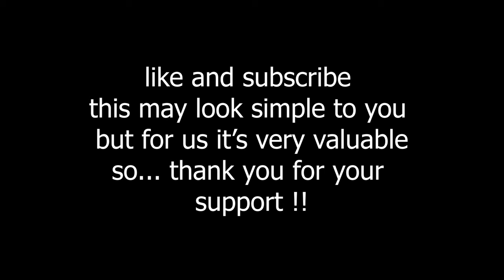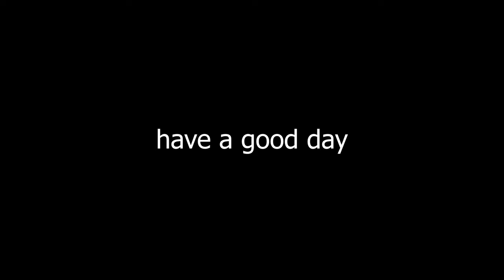Furry TikToks That Get You Out Of Bed #75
===chapter===
00:00 - nickthefloofer - it's a bad life
00:08 - mintdoq - inflation
00:14 - exgamingstream_vr - you might be wondering
00:26 - hoshileboy - goofy goober
00:37 - vibincane9 - no bro
00:57 - mintdoq - extra peparones
01:04 - deltafoxvr - switches switching
01:22 - chrisr34444 - what did he say
01:32 - oneleggedbanditvr - he's still standing
01:40 - slushievrc - valentine
01:52 - gl1tchey - yes, yes I am
01:58 - hexiwillow - it's just a prank
02:13 - furchinski74 - rip and tear
02:25 - elo_the_hobkin - face, the f*ck
02:37 - archangel1839 - yes but yes when yes
02:42 - cottonghosty2335 - the rizzler
02:48 - kilobytefox - knock bro
03:08 - cloveruu - tracking
03:14 - vibincane9 - testing the waters
03:33 - wildy_woofer - top of the morning
03:42 - vurrell - Cupples all time
04:20 - cosm0mancer - the bus
04:26 - furchinski74 - I still do not know
04:35 - oneleggedbanditvr - love you back
04:47 - jdawg12099 - longest uh
05:09 - slushyotter - coffee kind of queer
05:20 - alphabambivr - bottom
05:50 - hirozu - ive got to tell you something
05:58 - shenqilin - that is what caluler for
06:05 - ikodomoonstrife - the best kind of tea
06:15 - nova_avali - don't know when
06:35 - vibincane9 - is somebody there
06:41 - fluffyspazz0 - twinks
07:14 - brewski_vr - picture perfect guy
07:32 - jackthefoxy - the gay cusson
07:39 - ikodomoonstrife - all again tomorrow
07:49 - brewski_vr - a little drive
07:56 - nova_avali - not money
08:03 - valiantvr - weird and annoying
08:16 - brewski_vr - love language
08:30 - valiantvr - cats at 3am
09:07 - boxcarfox - where he at, quicksave
09:29 - otterwulf_vr - once is getting ploughed
09:40 - nickthefloofer - he did it
09:52 - nova_avali - mustard